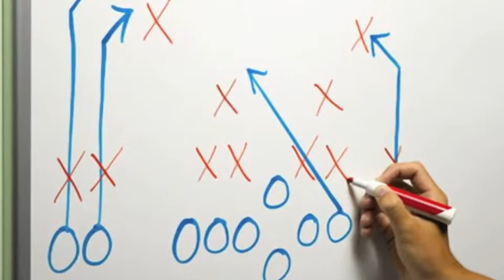China goes communist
**WORLD HISTORY PROJECT**

Credits:
Rey Sonomura
Kash NB
Kumu Jimmy
Mao Zedong